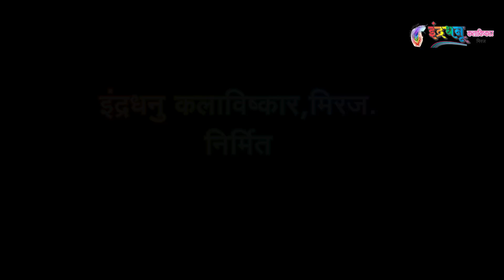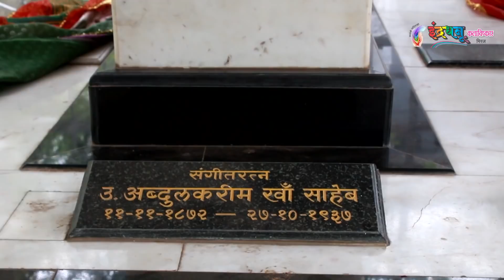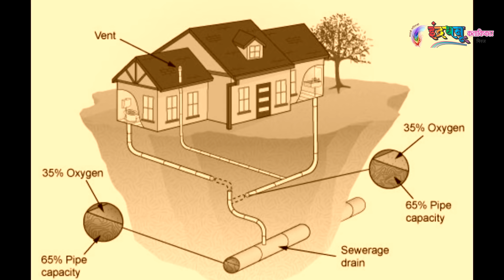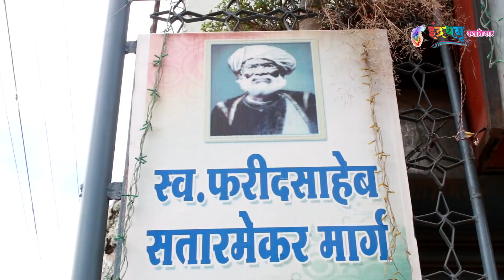Miraj documentary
Miraj
आपण ज्या शहरात जन्म घेतला आपण ज्या शहरात मोठे झालो घडलो अशा शहराचा परिपूर्ण  इतिहास जाणून घेण्याची सुवर्ण संधी घेऊन आले आहेत मिरजेच्या युवकांचे हक्काचे व्यासपीठ असणारे "इंद्रधनू कलाविष्कार . " मिरजेचा माहितीपट भाग १ " आणि " मिरजेचा माहितीपट भाग २ " पाहण्यासाठी खालील लिंक वर क्लिक करा आणि तुमच्या  मिरजेचा इतिहास अख्या महाराष्ट्र मध्ये पोहोचवण्या साठी हि लिंक अधिक जणांपर्यंत सेंड करा.

Documenty On Miraj Inculding information about  Miraj History,
Miraj Fortress,Hindustani classical music, Miraj String instruments
,Miraj Railway,Miraj Laxmi Market Building,Ganesh Talav in Miraj,
Miraj Junction ,Miraj Ganpati Mandir, Miraj Balgandharv Nataygruh ,Miraj bhukot killa,Miraj killa ,Temple in miraj,Dargah in miraj,MIrasahab Dargah, Ambabai temple in miraj